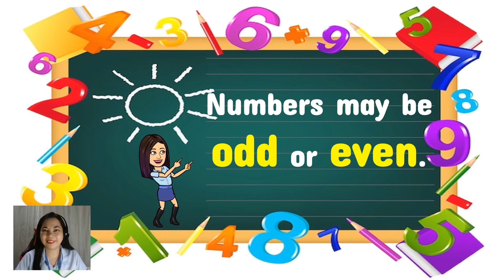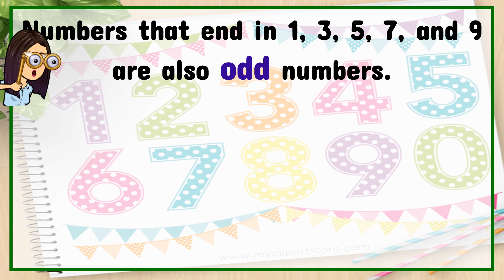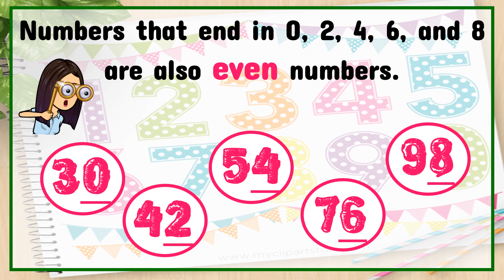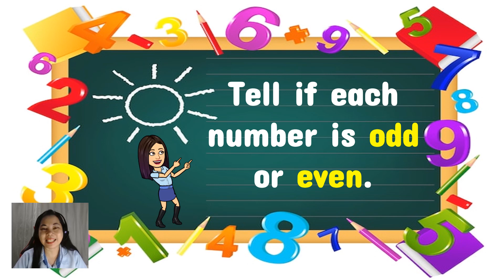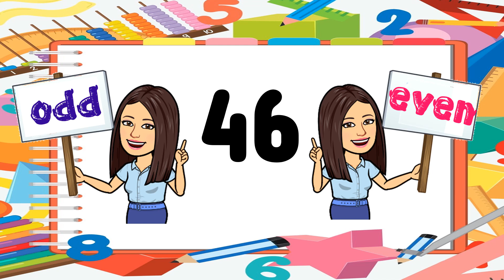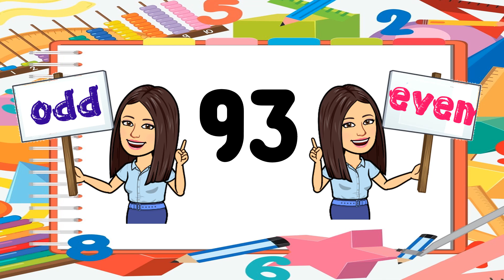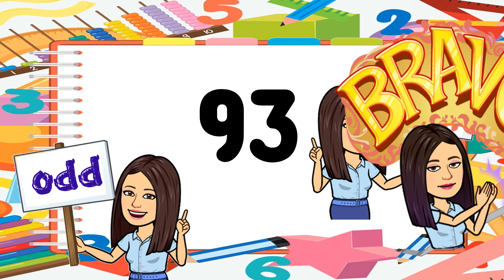Odd and Even Numbers | Mathematics | Teacher Beth Class TV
In this video, you will be able to identify if the number is odd or even.
Let's LEARN, PLAY, and GROW . . . TOGETHER!